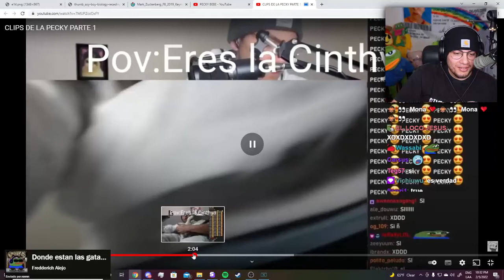Cynthia troleadora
- Tags 👻 -
Clips Twitch,
Twitch Clips,
twitch stream,
Stream,
Aweonaso Gang,
Aweonao Gang,
Aweonaso gan,
Aweonaso?,
Cristianghost aweonaso,
Aweonaso Cristianghost,
Cliperos Cristianghost,
Cristianghost cliperos,
Cristianghost clipero,
Clipero Cristianghost,
Cliperos CristianFantasma,
CristianFantasma cliperos,
Clipero CristianFantasma,
CristianFantasma clipero,
CristianEpico,
Cristian epico,
Cristian el epico,
Cristianghost CristianEpico,
CristianGhost Clips,
Clips CristianGhost,
CristianGhost,
Cristian Ghost,
Cristian Ghast,
CristianGhast,
CristinGhost,
ChanchoGhost,
CristinaGhost,
CristinnaGhost,
CristianFantasma,
Clips CristianFantasma,
CristianFantasma Clips,
KitianGo,
Kitian,
KitianGhost,
Lo mejor de Cristianghost,
Cristianghost reacciona,
CristianGhost streams,
streams Cristianghost,
Cristianghost stream,
Stream cristianghost,
Cristianghost VoD,
VoD Cristianghost,
Pecky,
Peckyta,
Cristianghost cintia,
Cristianghost sinthia,
Cristianghost cinthia,
Cristianghost Cynthia,
Cristianghost cynthiayaya,
CristianGhost Pecky,
Pecky CristianGhost,
Cristianghost Peckyta,
Peckyta Cristianghost,
Cristianghost Ñoqui,
Ñoqui Cristianghost,
Cristianghost Ñocky,
Ñocky Cristianghost,
Cristianghost Ñoki,
Ñoki Cristianghost,
Cristianghost Ñoquita,
Ñoquita Cristianghost,
Cristianghost Nina,
Nina Cristianghost,
Cristianghost Monouwu,
Cristianghost Mono UwU,
Cristianghost UwU
UwU Cristianghost,
Mono UwU Cristianghost,
Monouwu Cristianghost,
Cristianghost ELCHAT,
ELCHAT Cristianghost,
Cristianghost Minions,
Minions Cristianghost,
Cristianghost MinionG,
Christian Ghost,
ChristianGhost,
Cristianghost Booyah,
Cristianghost Booyah Live,
Cristianghost Buya,
Cristianghost Boya,
Cristianghost Bolla,
Cristianghost Bulla,
Booyah Cristianghost,
Booyah Live Cristianghost,
Cristianghost chill,
Cristianghost waton,
Cristianghost 16,5,
Cristianghost AYAYA,
Cristianghost VTuber,
Cristianghost bruh,
Cristianghost gatos,
Cristianghost gata,
Cristianghost Minions,
Cristianghost chat,
Cristianghost Homero,
Cristianghost Omero,
Cristianghost Calamardo,
Cristianghost Miguelito,
Cristianghost streamer,
Streamer Cristianghost,
Cristianghøst,
Cristianghost Twitch,
Twitch Cristianghost,
Cristianghost directo,
Cristianghost directos,
Directo Cristianghost,
Directos Cristianghost,
Cristianghost Twitch,
CristianFantasma Twitch,
Cristianghost Live,
Live Cristianghost,

💙 ᗜˬᗜ